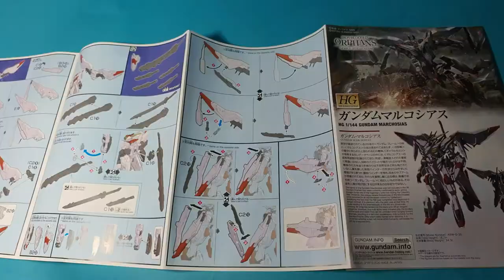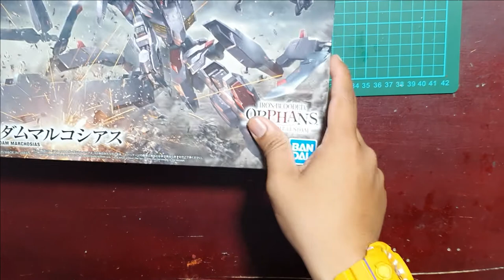2020 Stop Motion HG 1/144 Gundam Marcosias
Stop Motion
 HG 1/144 Gundam Marcosias

From the "Mobile Suit Gundam Iron-Blooded Orphans" series, "HG 1/144 Gundam Marcosias" has been commercialized!
A phantom aircraft that seems to have been lost during the Battle of Evil Festival. The greatest feature of Marcosias is a total of four binders installed on the back and waist. They all function as subarms and are said to have been designed to deal with any combat with MAs that do not have a humanoid shape.
■Bustard mace is Marcocias's main weapon that can be used as a mace by adding weight to the sheath itself.
■ Sub-arm and dagger are stored in four binders on the back and waist.
■ Arm armor is also useful as batting armament and can be used as a claw by reversing.

[Accessories]
■Bastard mace x1
■Dagger x4
■Shield x1
■Knuckle guard x2
■Foil seal x1

price 2,420 yen (tax 10% included)
Release date March 07, 2020
Target age 8 years or older